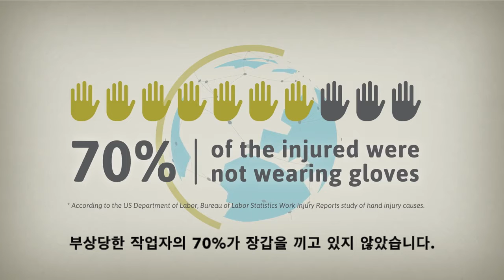It's not OK to be OK with Korean subtitiles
It’s not OK to be OK is a new message aimed to educate the works by showing scenarios of people who think ‘it’s ok’ not to put on gloves, when it clearly compromises their safety and work quality because they are in their comfort zone.